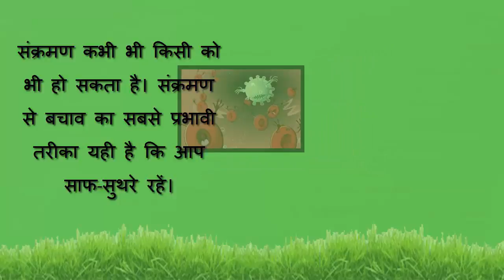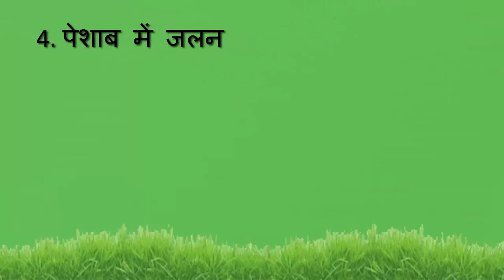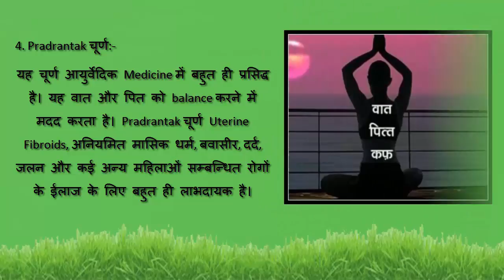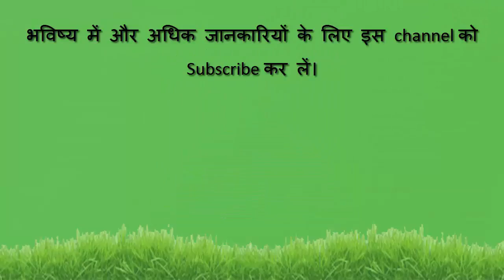खमीर संक्रमण को रोकने के लिए आवश्यक जड़ी बूटियां। Herbal Remedies For Yeast Infection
संक्रमण कभी भी किसी को भी हो सकता है। संक्रमण से बचाव का सबसे प्रभावी तरीका यही है कि आप साफ-सुथरे रहें। खमीर एक तरह का फंगस होता है जो कि काफी कम मात्रा में योनि में रहता है। अगर इसकी मात्रा योनि में ज्यादा हो जाए तो संक्रमण हो सकता है। यह संक्रमण महिलाओं में ज्यादातर पाया जाता है।

यह कोई गंभीर बीमारी नहीं है परन्तु यह महिलाओं को बहुत परेशान करता है। इस फंगस को Candida Albicans के नाम से जाना जाता है।

एक स्वस्थ योनि में Bacteria ज्यादा होते है और खमीर की कोशिकाएं कम होती है। इस Bacteria को Lactobacillus Acidophilus कहते है जो खमीर की मात्रा को कम krta है।

खमीर संक्रमण के कई कारण हो सकते है जैसे मधुमेह, गर्भावस्था के दौरान एस्ट्रोजन का स्तर, हार्मोन बदलने की पद्दति, कमजोर रोग प्रतिरोधक क्षमता और एड्स।

खमीर संक्रमण के अलग-अलग लक्षण देखे जा सकते है जैसे:-
1. योनि में खुजली या सूजन

2. मूत्र विसर्जन या यौन क्रिया के समय दर्द और जलन

3. गाढ़ा एवं गंधरहित द्रव्य निकलना जो आपके मासिक धर्म के 1 हफ्ते पहले निकल सकता है।

4. पेशाब में जलन

Yeast infection
How to cure yeast infection
How to treat yeast infection
Ayurvedic treatment for yeast infection
Yeast infection causes
Yeast infection symptoms
Natural treatment for yeast infection
Yeast infection home remedies
खमीर संक्रमण
खमीर संक्रमण ठीक करने के उपाय
खमीर संक्रमण का आयुर्वेदिक ईलाज
कैसे ठीक करें खमीर संक्रमण
योनि में खमीर संक्रमण का आयुर्वेदिक ईलाज
योनि में संक्रमण का ईलाज
योनि में खुजली के उपचार
योनि में संक्रमण और खुजली के आयुर्वेदिक ईलाज

खमीर संक्रमण को ठीक करने के लिए जड़ी-बूटियां:-

1. गंधक रसायन:- गंधक रसायन शुद्ध सल्फर से तैयार किया जाता है। गंधक रसायन Urinary Tract Infection को manage करने में मदद करता है। यह रोग प्रतिरोधक क्षमता को बढ़ाने में और दूसरे fungal infections को control करने में मदद करता है।

2. Nirgundi तेल:-
nirgundi तेल शरीर में कई प्रकार के fungal infections को control करने में मदद करता है। nirgundi तेल को बनाने के लिए कई जड़ी-बूटियां की जरूरत पड़ती है जैसे:-
1. मंजिष्ठा
2. कालीहरी
3. हल्दी
4. nirgundi
5. तिल तेल

3. नीम capsules:-
नीम को रोगाणुरोधक, antiseptic, और detoxification properties के लिए जाना जाता है। यह रोग प्रतिरोधक क्षमता को बढ़ाता है। खाना खाने के बाद हर रोज दिन में 2 बार 1-1 capsules लेने से fungal infection में फायदा होगा।

4. Pradrantak चूर्ण:-
यह चूर्ण आयुर्वेदिक medicine में बहुत ही प्रसिद्ध है। यह वात और पित को balance करने में मदद करता है। Pradrantak चूर्ण Uterine fibroids, अनियमित मासिक धर्म, बवासीर, दर्द, जलन और कई अन्य महिलाओं सम्बन्धित रोगों के ईलाज के लिए बहुत ही लाभदायक है।